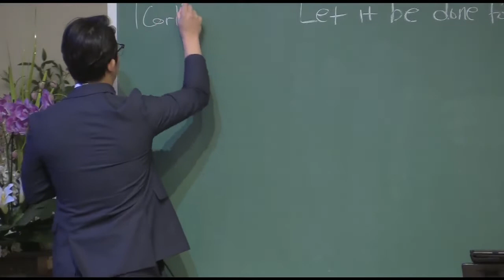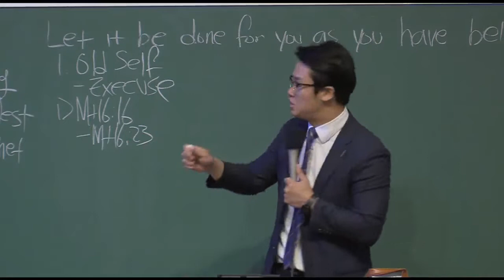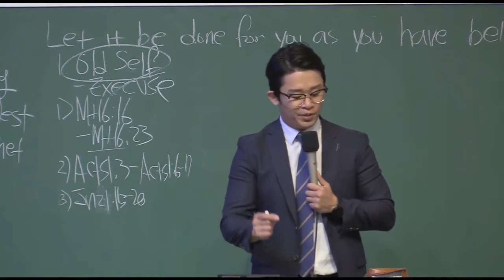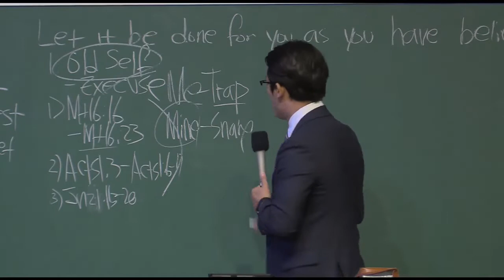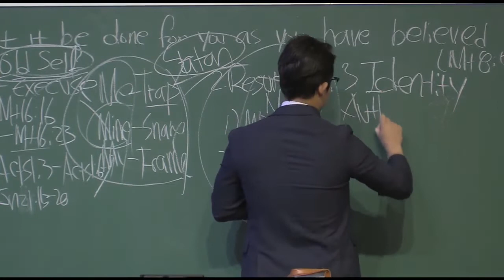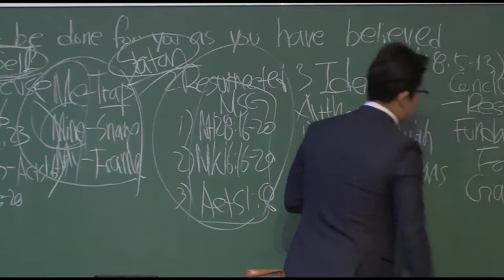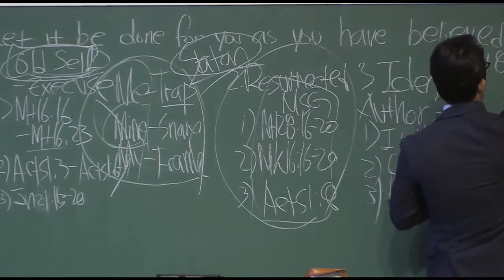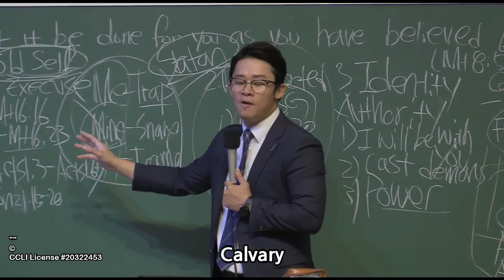20200419 RUTC Worship / Let it be Done for You as You have Believed / Rev. Yo Han Seo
ICSC English Worship Message